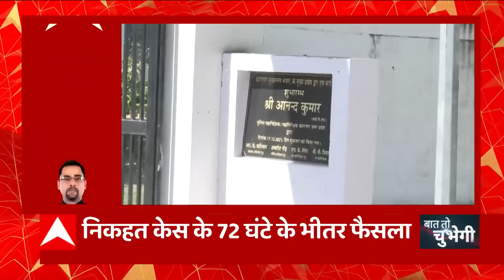UP News: निकहत अंसारी मामले में किस सिपाही ने खेल किया, पता चल गया ! | Baat To Chubhegi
अब बात अब्बास अंसारी की... जिसका नया ठिकाना...कासगंज जेल होने वाला है... कुछ दिन पहले चित्रकूट जेल से अब्बास की पत्नी निकहत अंसारी पकड़ी गई थी... जिसके बाद लखनऊ तक हड़कंप की स्थिति पैदा हो गई... आनन-फानन चित्रकूट जिला प्रशासन की तरफ से अब्बास अंसारी के जेल बदलने को लेकर चिट्ठी लिखी गई...और उतनी ही तेजी से...लखनऊ से एक्शन भी हो गया... निकहत का मामला सामने आने के 72 घंटे के भीतर... अब्बास अंसारी की जेल बदली के आदेश जारी हो गए... अब ना सिर्फ अब्बास अंसारी और निकहत अंसारी अलग-अलग जेल में बंद रहेंगे...बल्कि अब्बास की निगरानी और ज्यादा बढ़ा दी गई है...